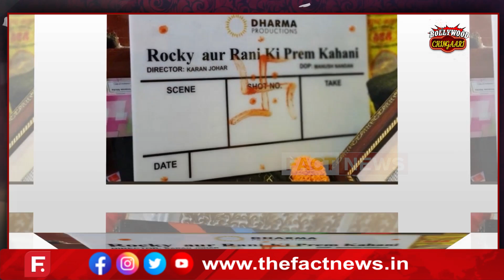'Bharti Singh' ਤੇ ਪਤੀ ਹਰਸ਼ ਦੀ ਚਮਕੀ ਕਿਸਮਤ, ਕਰਨ ਜੌਹਰ ਦੀ ਫਿਲਮ 'ਚ ਮਿਲਿਆ ਕੰਮ